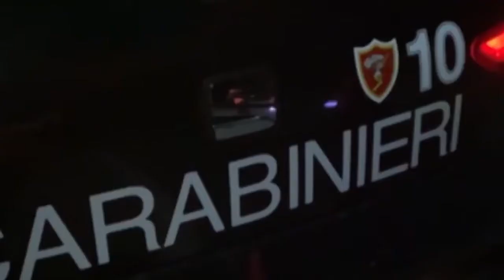MAXI BLITZ PER TRUFFE E RICICLAGGIO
MAXI BLITZ IN TUTTA ITALIA. CIRCA 60 GLI INDAGATI PER TRUFFE DOCUMENTI FALSI E RICICLAGGIO, COINVOLTA ANCHE BRESCIA -
Un maxi blitz dei Carabinieri che ha coinvolto l’intero territorio nazionale. Circa 60 gli indagati per truffe, documenti falsi e riciclaggio. Coinvolta anche la provincia di Brescia.

GRAZIE!